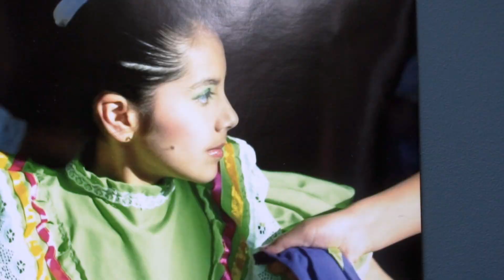Steve Martin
Steve Martin has been an ESL teacher at Prairie Crossing Elementary for the past 16 years. He recently retired, but continues to teach. He now teaches people about ALS, the disease he battles.